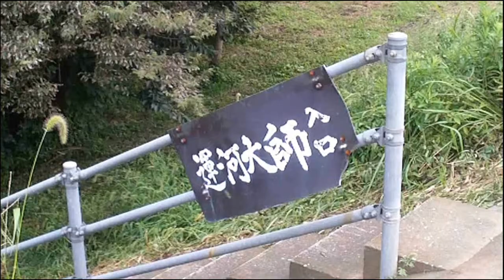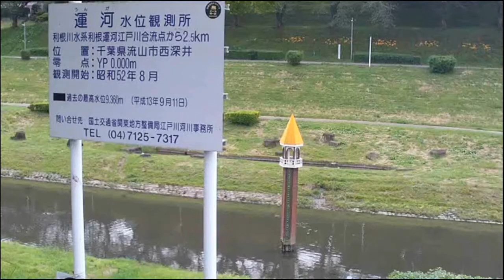ひがん花 赤・白・黄色！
利根運河・水辺公園のひがん花がみごろになりました。ここには、赤・白・黄色の３色のひがん花があります。